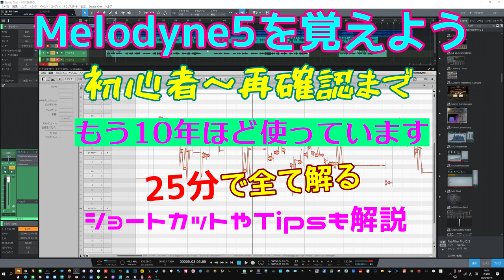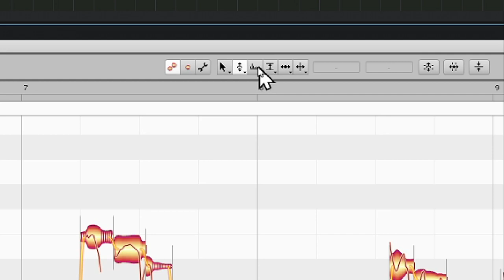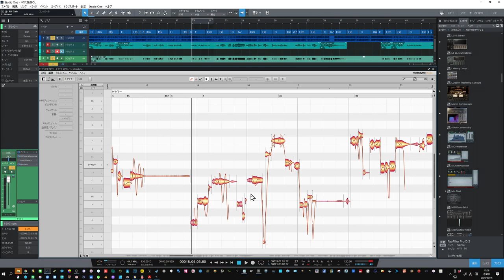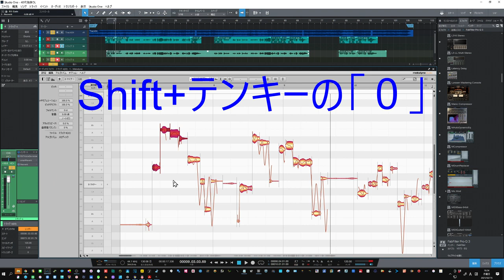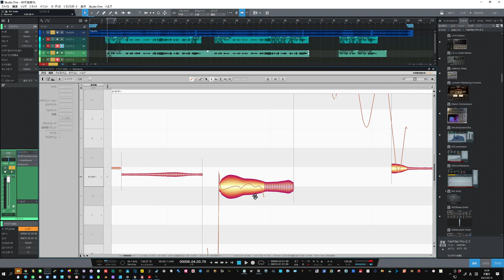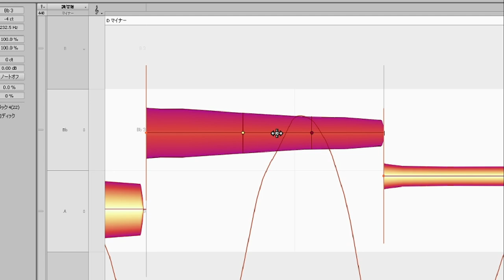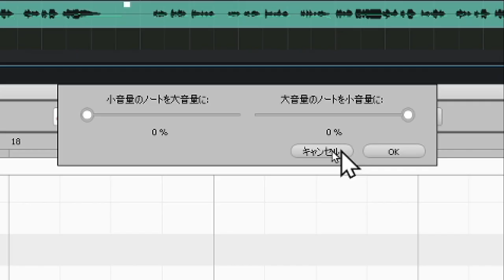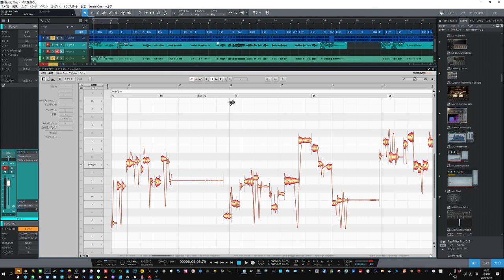Melodyne5をしっかり使いこなす 初心者の方も再確認の方にも25分完全習得